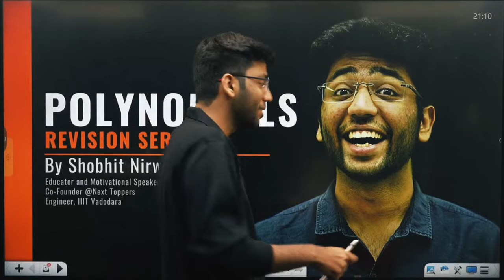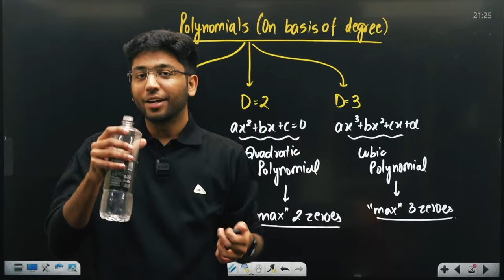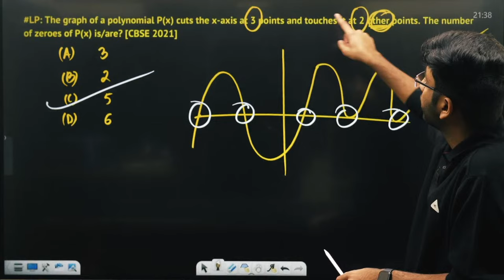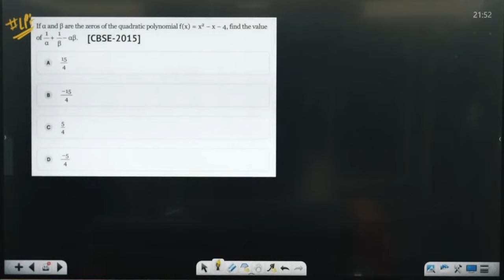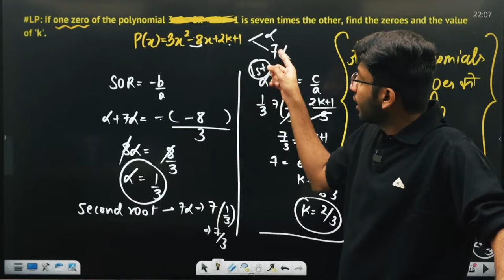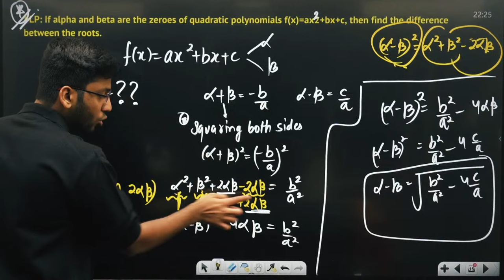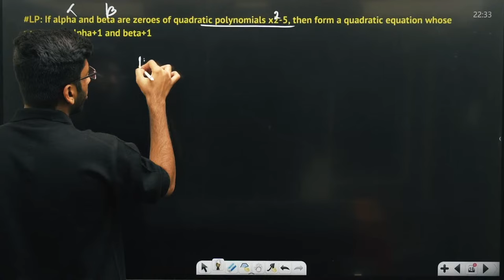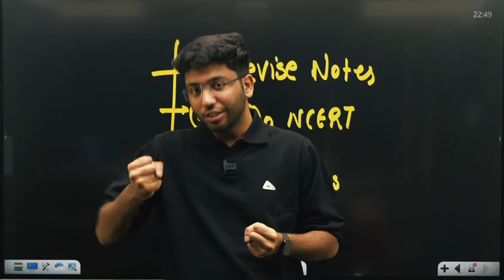Day 9- Polynomials | Chapter Revision With Most Expected Questions | Shobhit Nirwan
In this video we'll quickly revise the chapter and then practice the most expected questions from this chapter.

📚 Notes for all these lectures will be provided on Telegram Channel as well as Next Toppers App:

🎯 Complete Schedule For 14 Days 14 Chapters "Maha Marathon" :
21 Jan ( 9:00 PM ): TRIGONOMETRY
22 Jan ( 9:00 PM ): SOME APPLICATIONS OF TRIGONOMETRY
23 Jan ( 9:00 PM ): TRIANGLES
24 Jan ( 9:00 PM ): CORDINATE GEOMETRY
25 Jan ( 9:00 PM ): CIRCLES
26 Jan ( 9:00 PM ): AREAS RELATED TO CIRCLES
27 Jan ( 9:00 PM ): SURFACE AREAS AND VOLUMES
28 Jan ( 9:00 PM ): REAL NUMBERS
29 Jan ( 9:00 PM ): POLYNOMIALS
30 Jan ( 9:00 PM ): PAIR OF LINEAR EQUATIONS IN 2 VARIABLES
31 Jan ( 9:00 PM ) : QUADRATIC EQUATIONS
1 Feb ( 9:00 PM ): ARITHMETIC PROGRESSION
2 Feb ( 9:00 PM ): STATISTICS
3 feb ( 9:00 PM ): PROBABILITY

Shobhit Nirwan